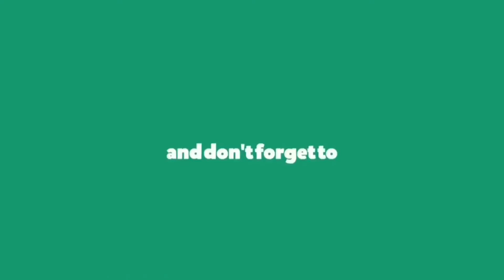PUBG Mobile l រៀនលេងមុនដំបូងគេដាក់អោយសុីតែ Bot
សួរស្តីអ្នកទាំងអស់គ្នា ស្វាគមន៍មកកាន់ Channel របស់ខ្ញុំ MrCheaGaMinG.

ខ្ញុំលេងដើម្បីសប្បាយទោះបីឈ្នះ ឬ ចាញ់ជារឿងធម្នតា ហើយខ្ញុំដឹងថាខ្ញុំជា Noober .
ខ្ញុំលេងពេលដែលទំនេរពីការងារប៉ុណ្ណោះ កុំចំណាយពេលលេងវារហូតដល់ភ្លេចចំណាយពេលនៅជាមួយមនុស្សនៅជុំវិញខ្លួនអ្នកអោយសោះ។
សុំទោសចំពោះការបញ្ចូលសំលេង នឹង ពាក្យសំដីនិយាយលើសលស់ត្រង់ណាមិនសមរម្យដោយអចេតនា.

My Device   : Samsung Galaxy Note 8/ Ipad Air 2